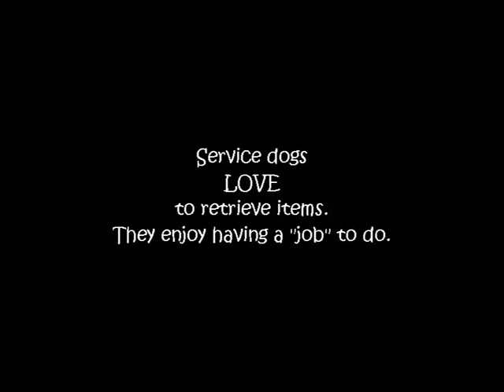Train Your Standard Poodle to Retrieve Items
Dogs love to have a job. The AKC has ranked the Poodle as the second most trainable breed of dog. Here we demonstrate an introduction to the retrieve command for service dogs.